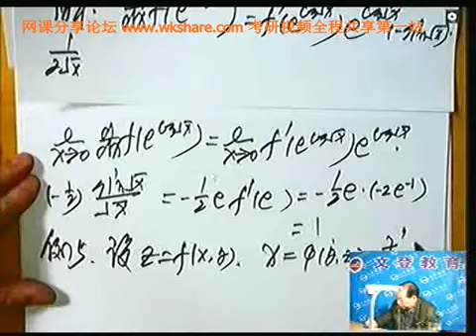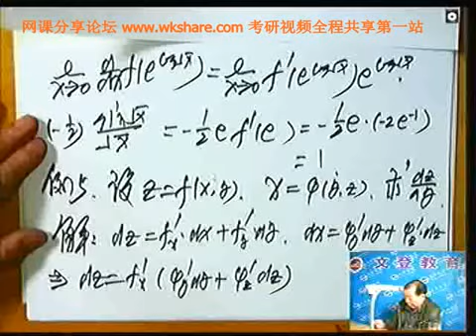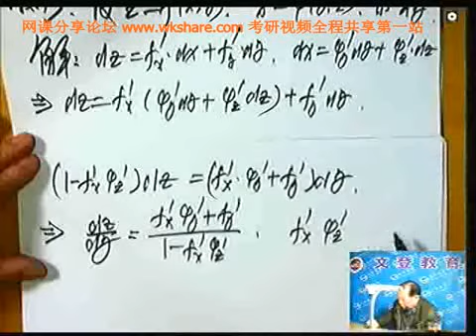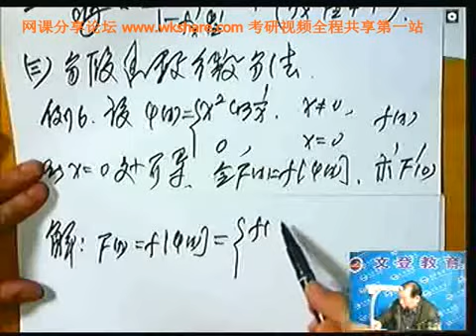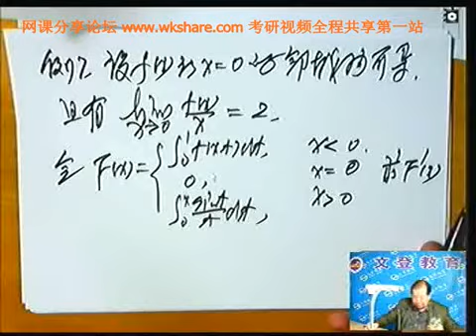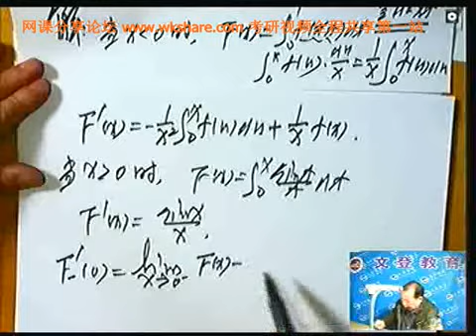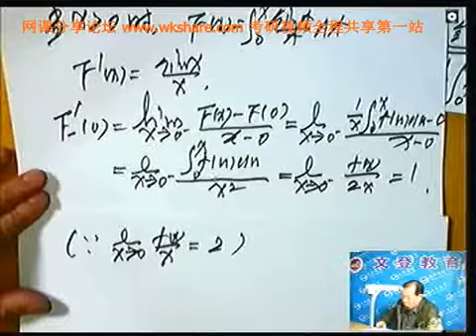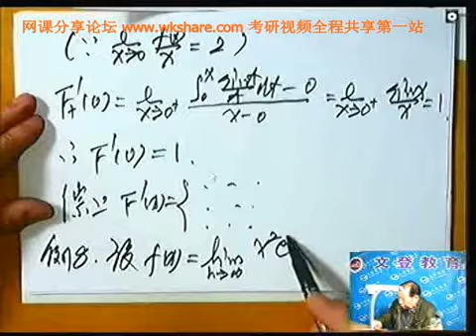5 复合函数微分法 【2014陈文灯考研数学冲刺】